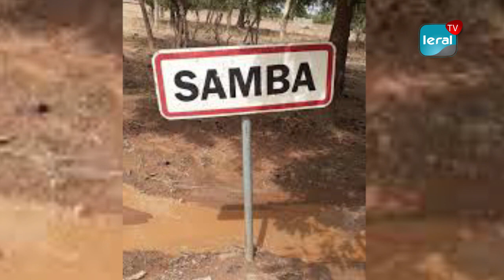Découverte du Sénégal - Sambé, une localité au passé chargé d’histoires mystérieuses